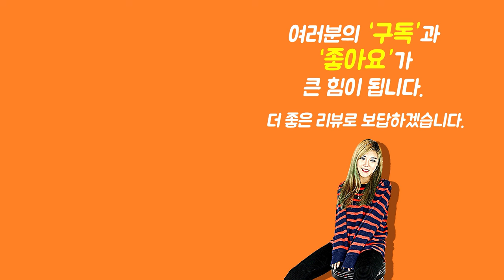[Show me the ITEM 1129회] Basiner 스트랩 VitalGrip (Relic Khaki)